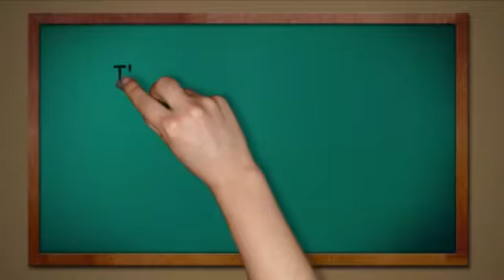That's Solent || Bookfest Interview 2018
Month two of the Arts Council Grant and it's Bookfest time. Look out for my interview on That's Solent TV